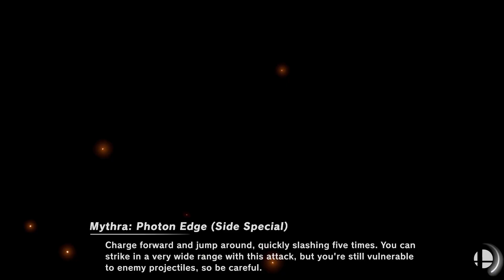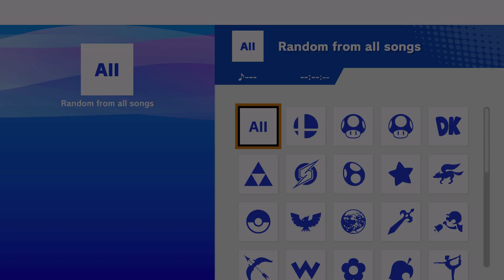230716 - Super Smash Bros. Ultimate. saltfish DH vs sAm INEEDRAMEN. First to 2.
In Game 1, I pulled off the 1v2.
In Game 2, Daniel ended Jin's 2nd stock with Wizard's Foot. Green Team ended the game with a Forward Throw to Up Smash Combo Wombo.